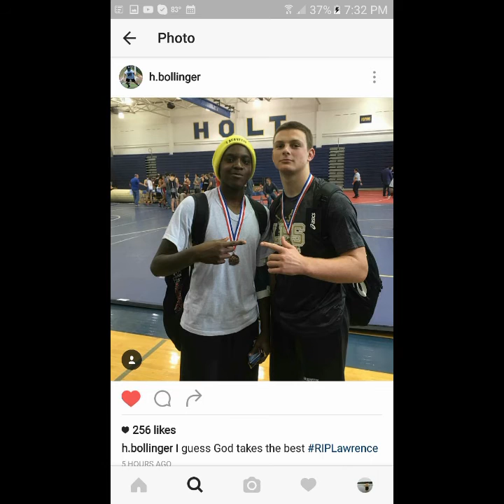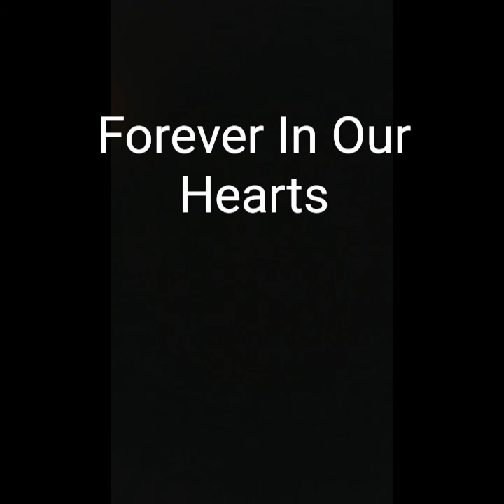Lawrence Strawbridge and Tyra Shannon